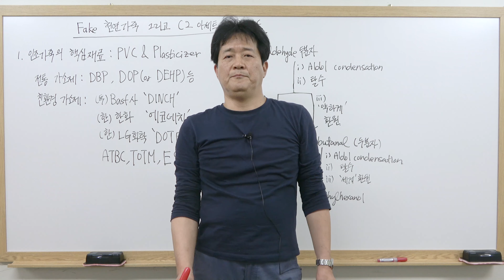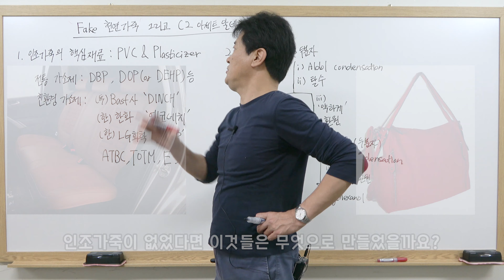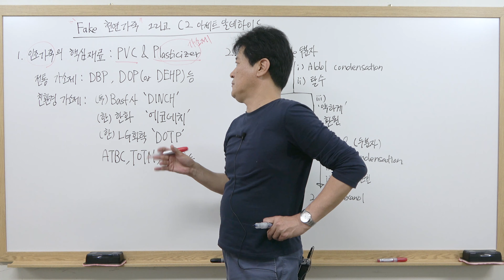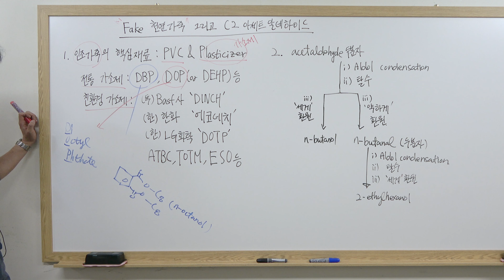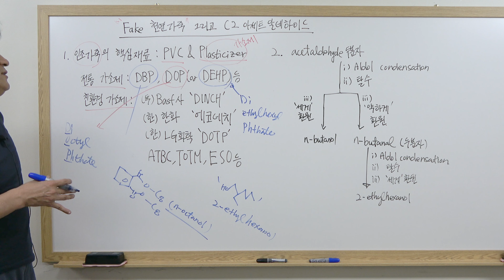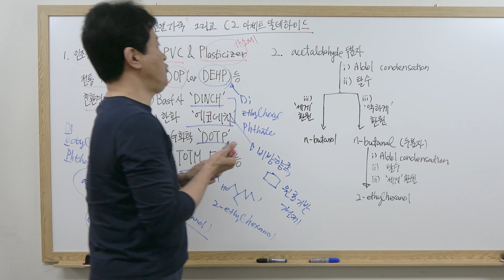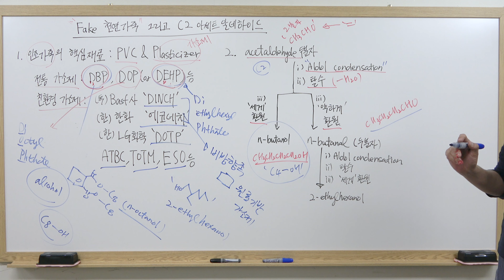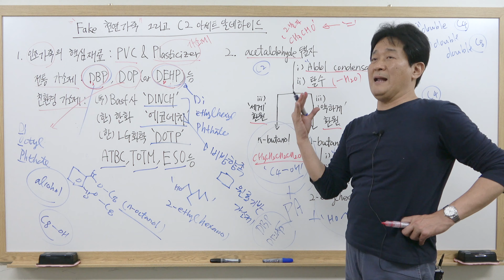석유화학17강. Fake 천연가죽 그리고 아세트알데히드 : 인조가죽은 어떻게 만들어질까? 인조가죽이 플라스틱이라고? / 성균관대학교 화학공학 고분자공학부 교수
화학을 잘 모르는 사람도 PVC파이프라는 말은 한번은 들어보았을 것입니다.

PVC는 그만큼 수도배관 재료로써 널리 사용됩니다.

이외에도 전선피복, 충격방지 매트, 생활용품, 수액백등 PVC의 활용도는 무궁무진합니다.

그런데 여러분

'인조가죽'도 PVC로 만들어진다는 사실을 알고 계신가요?

어떻게 PVC로는 수도배관처럼 딱딱한 제품부터 수액백이나 인조가죽처럼 부드러운 제품까지 만들 수 있는걸까요?

이것을 가능하게 만들어 주는 첨가제가 바로 가소제입니다.

가소제의 함량에 따라 PVC를 매우 단단한 느낌의 제품부터 매우 부드러운 제품까지 넓은 스펙트럼으로 제조할 수 있습니다.

PVC에 포함 된 프탈레이트 가소제가 환경호르몬으로 규제를 받고 있지만

그 덕분에 많은 친환경 가소제가 발전하게 되는 계기가 되었습니다.

오늘은 인조가죽의 중요한 원료 중

가소제가 만들어지는 제법과 더불어 conventional한 가소제와 친환경 가소제에 대해서 알아보겠습니다.